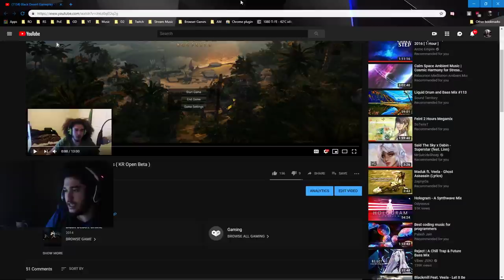Checking out Black Desert Online